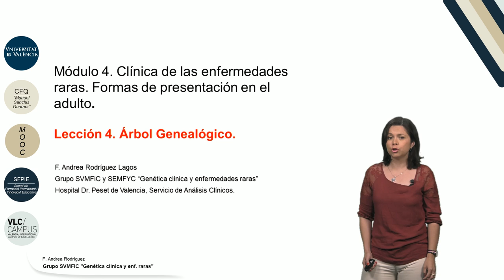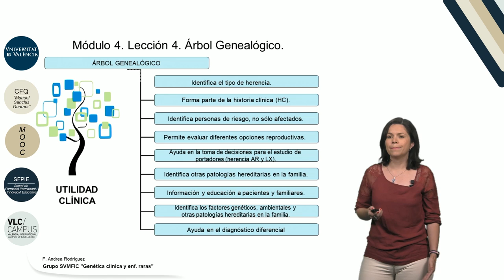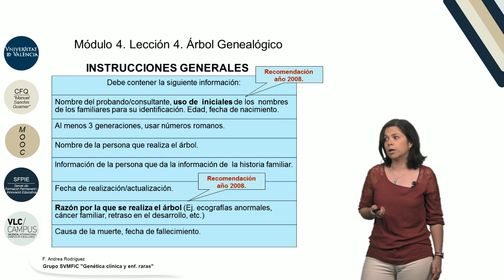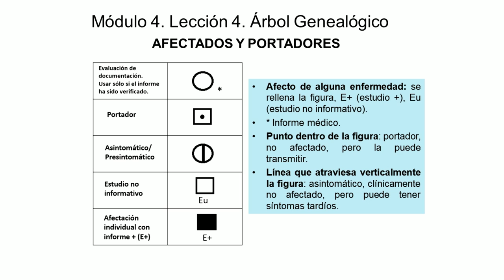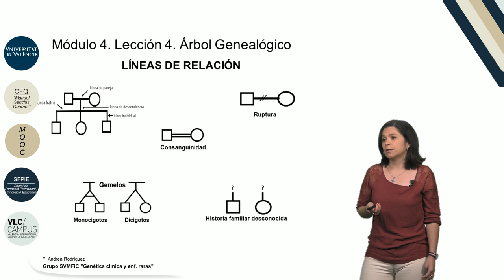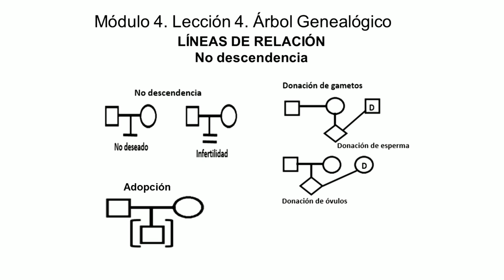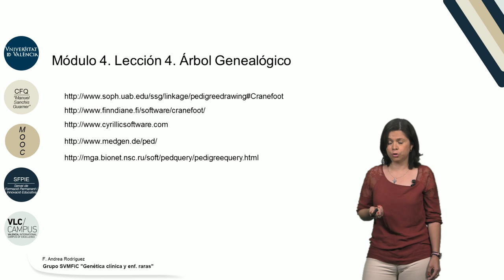m 4 l 4